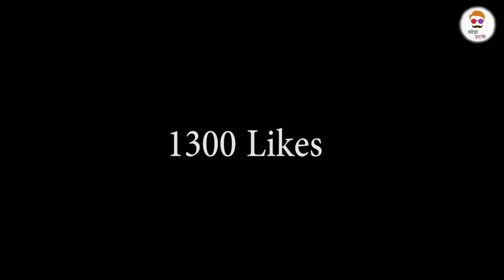अपने दिमाग से नेगेटिव बातो को कैसे निकाले | Remove Negative Thoughts From Subconscious Mind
In This video you are going to know about How To Remove Negative Thoughts From Subconscious Mind .I told 6 ways to clear you negative thoughts from your mind.
Lets talk about negative thoughts.
What actually is this ?

If you find that negative thoughts are starting to control your life, take action before stress starts weighing you down. Learn to identify and eliminate negative thoughts, then replace them with positive exercises. Not only will opportunities start to present themselves, but you'll have the power to change your frame of mind, as well as your day.
Negative Thoughts is just a habit of your mind.and you can easily change your habit.

Follow These Steps and easily you will able to clear and remove all your negative thoughts from your subconscious mind.

रात को सोने से पहले ये जरूर करे |Do This Before Bed You Sleep |Control Your Subconscious Mind

इसे सीखे और अपनी ज़िंदगी को हमेशा के लिए बदल दे | Master Your Power Of Subconscious Mind | Use This

So enjoy the video and do this to make your mind free of all negative thoughts.